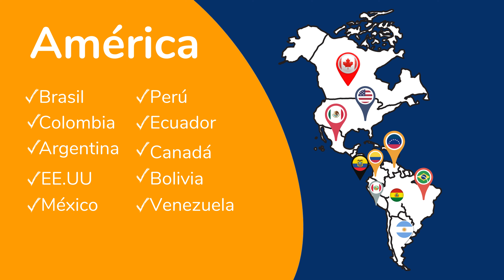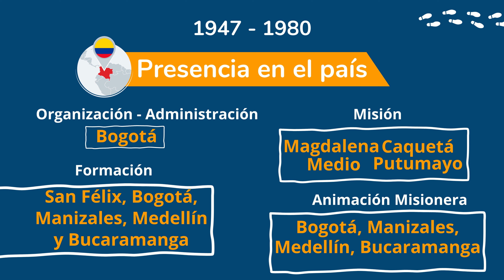¿Quiénes somos los Misioneros de la Consolata?